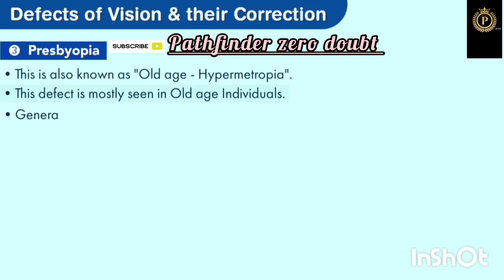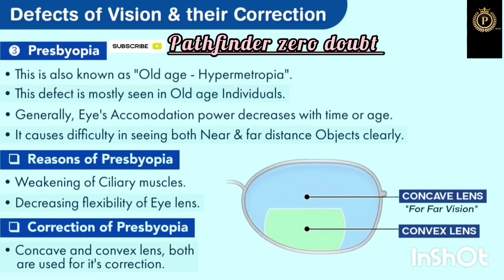Human Eye and Colourful World Class 10 (Animation) | Defect of vision | Presbyopia| Class 10 Science